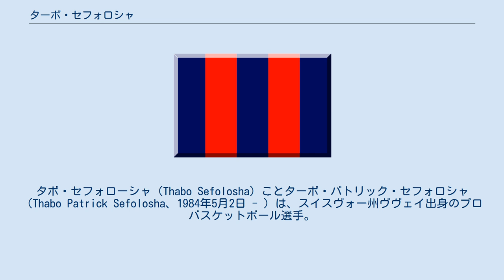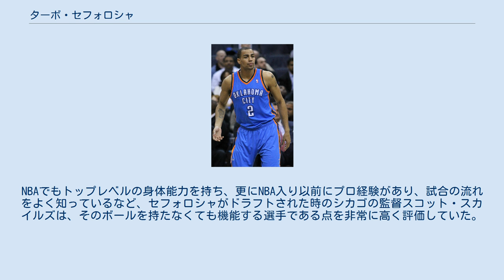ターボ・セフォロシャ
パッラカネストロ・ビエッラの選手
タボ・セフォローシャ（Thabo Sefolosha）ことターボ・パトリック・セフォロシャ（Thabo Patrick Sefolosha、1984年5月2日 - ）は、スイスヴォー州ヴヴェイ出身のプロバスケットボール選手。
NBAのヒューストン・ロケッツに所属している。
ポジションはシューティングガードからスモールフォワードをカバーするスウィングマン。
201cm、97.5kg。
 南アフリカ人音楽家の父とフランス系スイス人画家の母の間にスイス西部、ヴォー州、レマン湖地方にあるヴヴェイで生まれた。
イタリア語・フランス語・英語の3ヶ国語を話す事が出来る。
 2001年、17歳でスイス国内リーグのチーム（Tege Riviera Basket）でプロデビュー。
チームがフランス遠征を行った際にシャロン＝スュル＝ソーヌのスカウトの目にとまり、フランスのセミプロリーグに移籍。
最初の年は21歳以下のジュニアチームで過ごしたが、2年目となる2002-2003シーズンにはシニアチームでローテーション入りし、30試合に出場して平均4得点、3.5リバウンド、1アシストの成績を残した。
翌年は先発の座を掴み、平均30.7分出場、9.4得点、7リバウンド、1スティールでチームのプレイオフセミファイナルまでの躍進に大きく貢献した。
しかし、翌年はチームとセフォロシャの代理人との契約交渉が難航し、セフォローシャはイタリアのビエッラのチームへと移籍した。
 2006年、セフォロシャはフィラデルフィア・セブンティシクサーズより全体13位の指名を受けてNBA入りを果たす。
ドラフト直後に同年16位指名のロドニー・カーニーと金銭を含むトレードでシカゴ・ブルズに移籍した。
セフォロシャ自身はドラフトでの指名を予期しておらず、記者会見では喜びを露わにした。
しかし、シカゴでは同じポジションにベン・ゴードン、ラリー・ヒューズなどのトッププレイヤーが既におり、セフォロシャの役割はチームの3番手のシューティングガードでしかなかった。
チームの都合により先発を任されることもあったが、プレイ時間としては短く不遇な状態が続いた。
 2009年8月、アウトサイドでのディフェンダーを探していたオクラホマシティ・サンダーにドラフト1巡目指名権との引き換えでトレードされ、セフォロシャはようやく固定された先発の座をつかんだ。
セフォロシャの加入以降、チームの成績は向上し、エースのケビン・デュラントやラッセル・ウェストブルックの成長も組み合わさってサンダーは2012年にはNBAファイナルまで進出した。
 2014年7月15日、アトランタ・ホークスへの移籍を発表した。
 2017年7月12日、ユタ・ジャズと2年1050万ドルで契約した。
2018年1月12日に行われたシャーロット・ホーネッツ戦で右膝内側側副靭帯を負傷した。
更に負傷した右膝の手術のために今季残り試合を欠場すると報じられた。
1月17日、右膝の手術が成功した。
2018年4月3日、NBAはセフォローシャが反薬物プログラムに違反したとして5試合の出場停止処分を課すと発表した。
 長いウィングスパンを持つディフェンスのスペシャリスト。
NBAでもトップレベルの身体能力を持ち、更にNBA入り以前にプロ経験があり、試合の流れをよく知っているなど、セフォロシャがドラフトされた時のシカゴの監督スコット・スカイルズは、そのボールを持たなくても機能する選手である点を非常に高く評価していた。
一方でアンセルフィッシュな性格により得点に絡めず、注目を浴び難い地味な存在でもある。
また、アウトサイドシュートの精度に課題を残す。